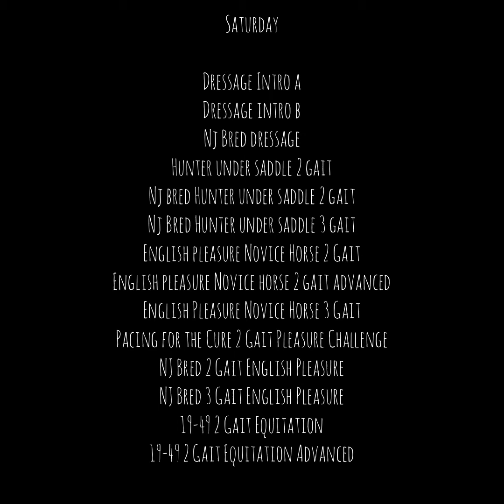Road to the Nationals 2021: Team Dino July Update!